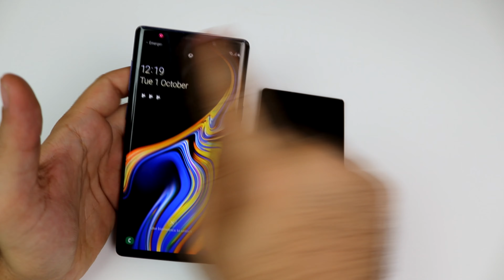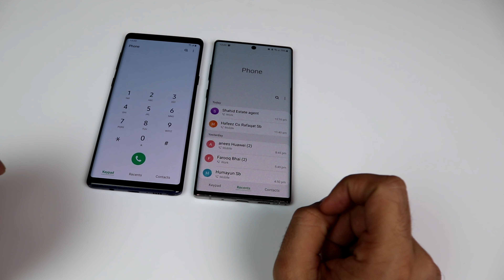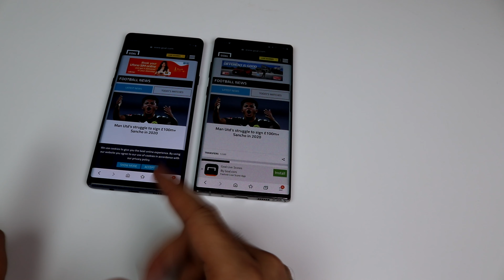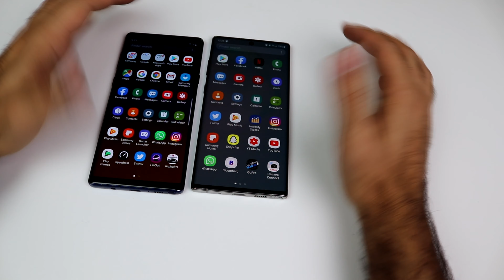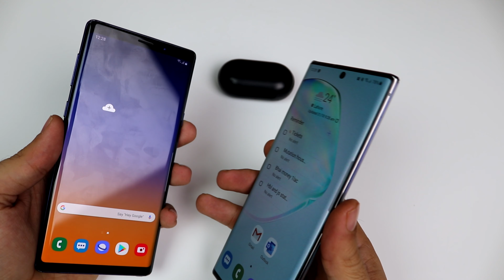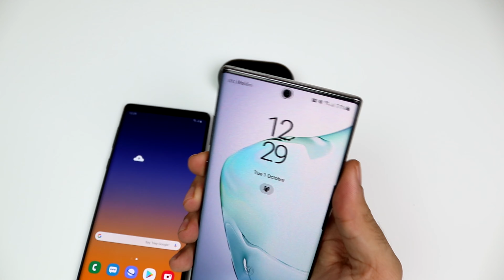Samsung Note 10+ vs Note 9: Full comparison in urdu/hindi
Full urdu comparison between the new Note 10plus vs Note 9 of last year.